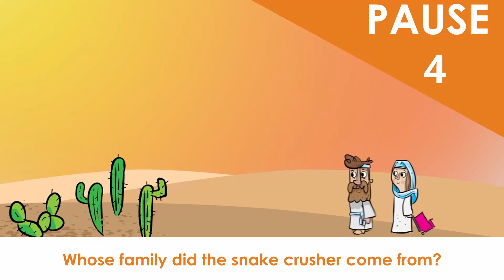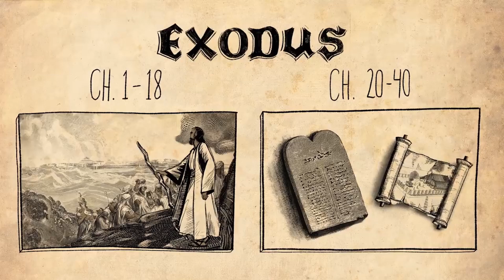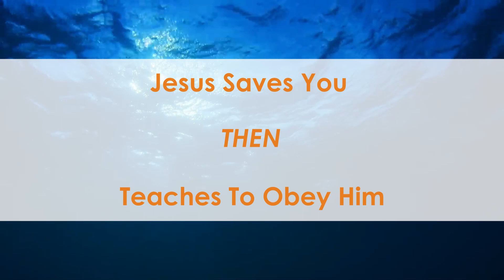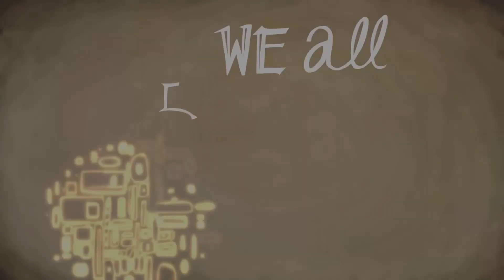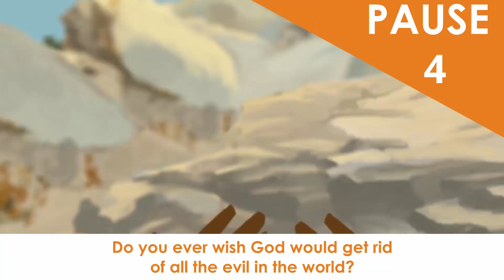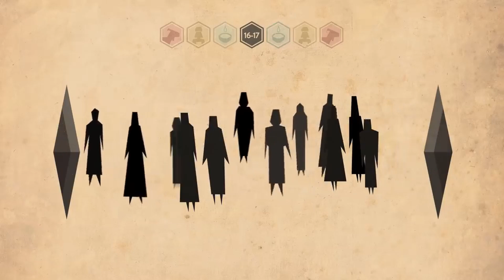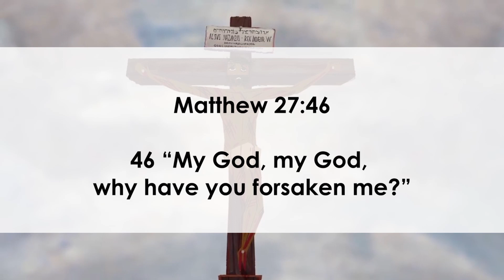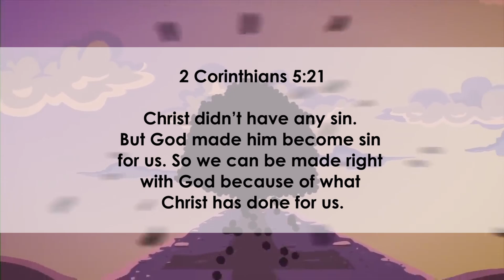New Hope Kids! - The Big Story of the Bible (May 2, 2021)